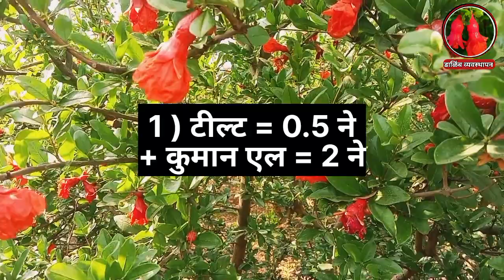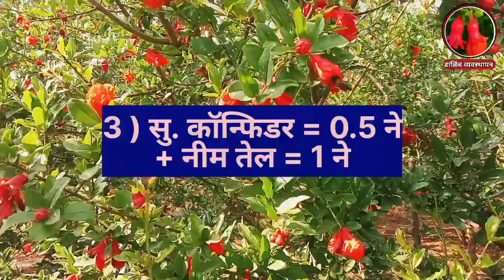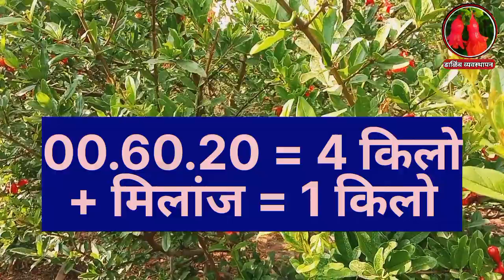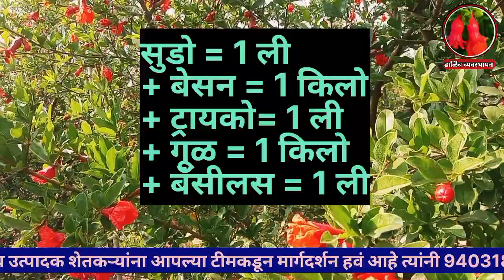डाळिंब कळी निघण्यासाठी नियोजन | डाळिंब हस्त बहार| डाळिंब कळी सेटिंग |dalimb kali nighnyasathi upay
डाळिंब बागेच्या चौकी अवस्था मध्ये आपण काय केलं पाहिजे आणि काय केलं नाही पाहिजे हे सर्व व्हिडिओ मध्ये सांगितल आहे.
डाळिंब बाग चौकी अवस्थेत असताना आपण कोणती काळजी घेतली पाहिजे,त्या साठी कोणती फवारणी करायला हवी आणि ड्रीप मधून कोणती खते सोडली पाहिजे हे डिटेल्स मध्ये या व्हिडिओ मध्ये सांगितल आहे व्हिडिओ कुठेही स्किप न करता पहा.
डाळिंब कळी निघण्यासाठी औषध
डाळिंब कळी निघण्यासाठी उपाय
डाळिंब कळी सेटिंग
डाळिंब कळी निघण्यासाठी काय करावे
डाळिंब कळी व्यवस्थापन
डाळिंब कळी गळणे
डाळिंब कळी गळ
डाळिंब मादी कळी
डाळिंब नर कळी
dalimb kali niyojan
डाळिंब कळी |
डाळिंब कळी सेटिंग
डाळिंब कळी व्यवस्थापन
डाळिंब कळी गळ
डाळिंब कळी गळणे
डाळिंब कळी
डाळिंब नर कळी
डाळिंबाला कळी निघण्यासाठी औषध
डाळिंबाला कळी निघण्यासाठी
डाळिंब हस्त
डाळिंब हस्त बहार नियोजन
डाळिंब हस्त बहार
dalimb hasta bahar niyojan